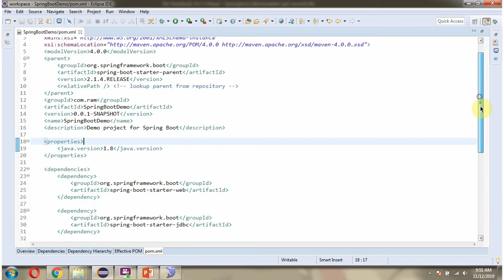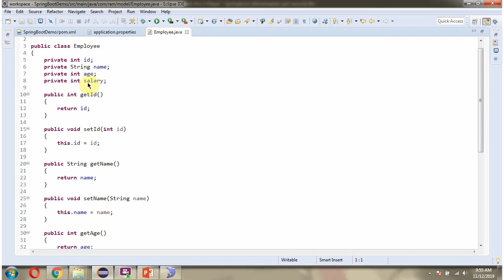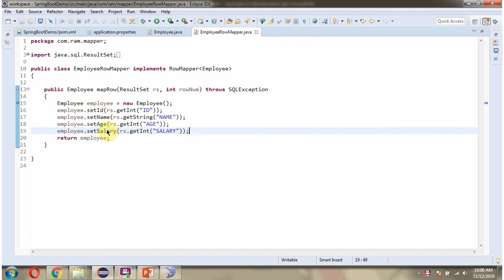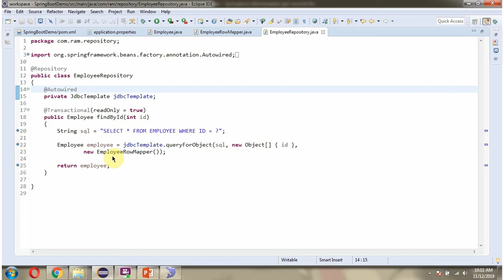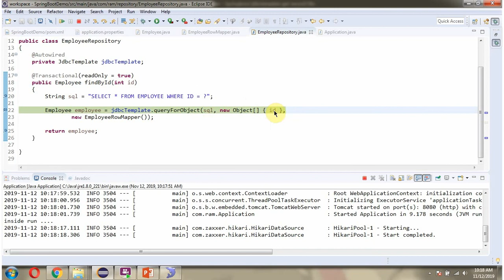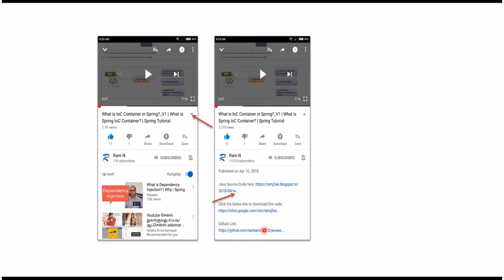Mastering Spring Boot JdbcTemplate: Fetching Database Records Effortlessly | Spring Boot Tutorial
Learn how to effortlessly fetch database records using Spring Boot JdbcTemplate in this comprehensive tutorial. Master the Spring framework now!

### 🌐 Mastering Spring Boot JdbcTemplate: Fetching Database Records Effortlessly

Want to learn how to **fetch data from your database the easy way** using **Spring Boot’s JdbcTemplate**? This tutorial is your complete beginner-friendly guide to **retrieving database records** in just a few lines of code — cleanly, efficiently, and effortlessly.

In this step-by-step Spring Boot tutorial, you’ll learn how to **connect your Spring Boot application to a database**, **query data**, and **map results to Java objects** using JdbcTemplate. You’ll also understand how JdbcTemplate simplifies **SQL operations** by eliminating repetitive code while providing powerful query management features.

Perfect for anyone looking to **master Spring Boot database access** and **build real-world Java backend applications**.

✅ What **JdbcTemplate** is and why it’s so powerful.
✅ How to **configure database connectivity** in Spring Boot.
✅ How to **fetch data from your database** using JdbcTemplate.
✅ How to **map result sets** to Java objects with RowMapper.
✅ How to use **query() and queryForObject()** methods effectively.
✅ Writing **parameterized SQL queries** for safety and performance.
✅ Best practices for clean, modular database access.
✅ How JdbcTemplate compares with **Spring Data JPA** for read operations.

By the end of this video, you’ll be confident in using **JdbcTemplate to fetch database records** and ready to apply these skills to your own **Spring Boot projects**.

### 🔝 Top 10 High-Relevance Hashtags